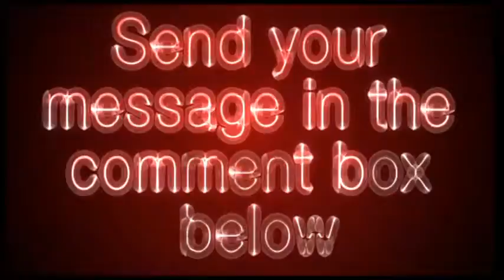flat-stomach-exercises.com - Flat Stomach Exercises Video Review - Get Your Site Reviewed For Free!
Flat Stomach Exercises - Tips and Weight Loss Advice
Tips and exercises to help you tone your stomach.